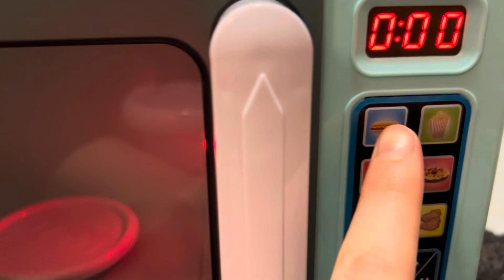Bade hasta oldu ona yemekler hazırladım evcilik oynadık